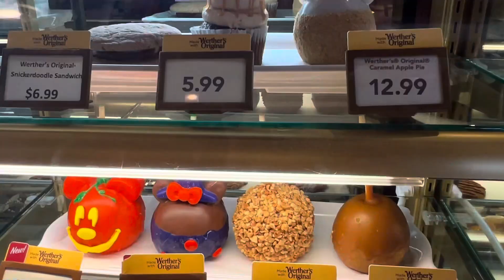Mickeys not so scary - 2023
Hey guys !

I hope you enjoy this  short Vlog at Mickey’s not so scary. I tried to share all of my most favorite moments and all of the Halloween vibes. That￼ are at Disney. If you have not been to this event, I highly recommend it’s definitely one of those things that are memorable and who doesn’t love a little magic? If you’re into more spooky or concent, check out my universals Halloween horror nights vlog that went up last week you’re sure to enjoy!